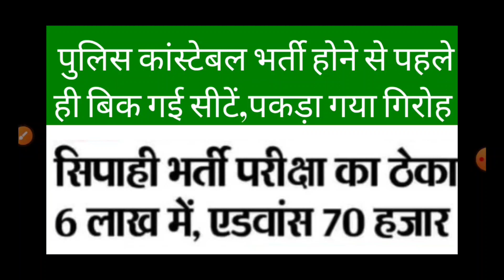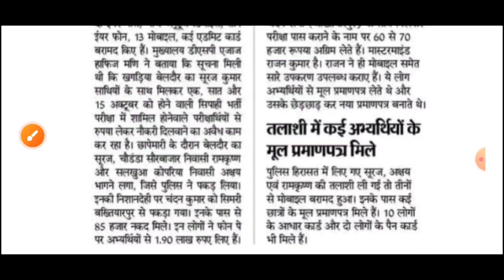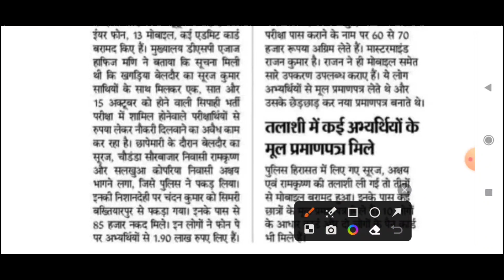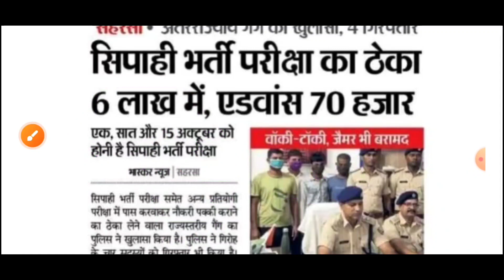पुलिस भर्ती से पहले ही 6 लाख में बिक गई सीटें | police constable Bharti Pariksha 2023 | up police